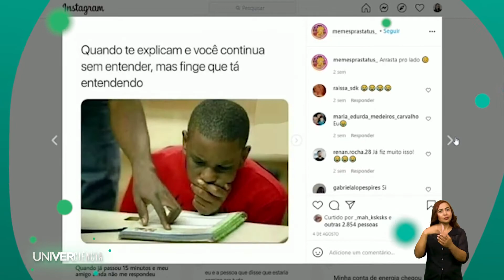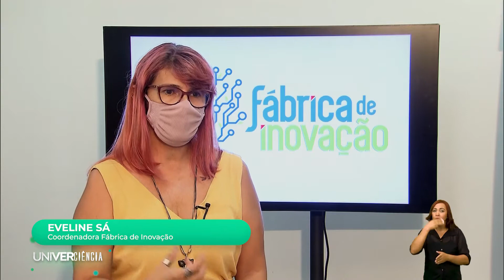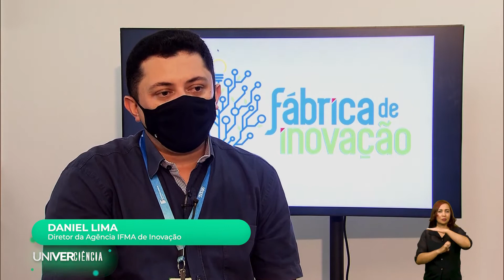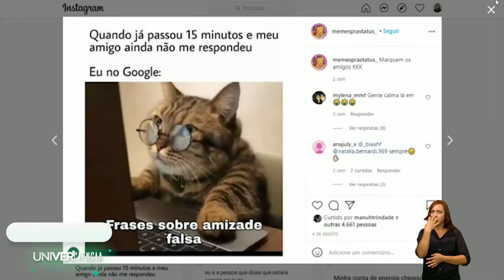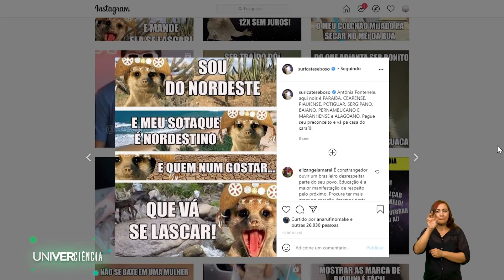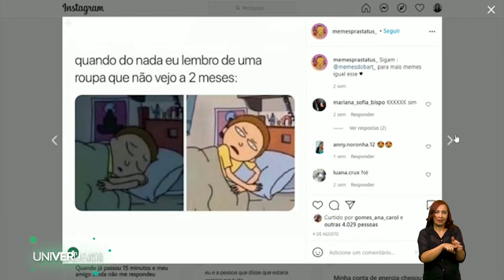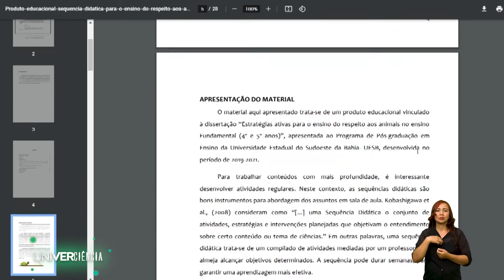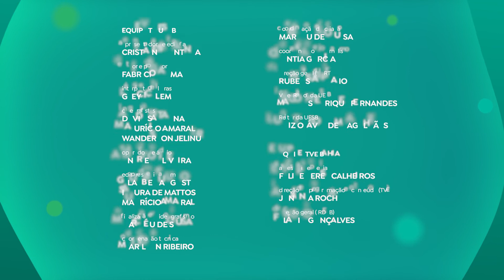Memes em livros didáticos e responsabilidade com animais no Univerciência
O Univerciência desta semana apresenta sobre um projeto que incentiva inovação e educação. O programa traz também o tema do suicídio e a presença dos memes nos livros didáticos. Nesta edição tem ainda uma reportagem sobre a importância da responsabilidade com os animais.

Criado em 2020, pela TV UESB (Universidade Estadual do Sudoeste da Bahia), o Univerciência transformou-se, a partir da parceria com a TVE Bahia e 40 instituições públicas de ensino superior de todo o Nordeste,  em um conteúdo colaborativo com alcance e repercussão nacional, através da veiculação por TVs públicas, educativas, culturais e universitárias, e nos canais das emissoras, universidades e institutos na internet. A Universidade Federal do Ceará participa do programa desde o início de 2021.